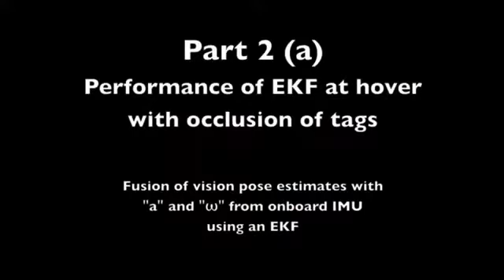MEAM 620 Team 6 Project 2